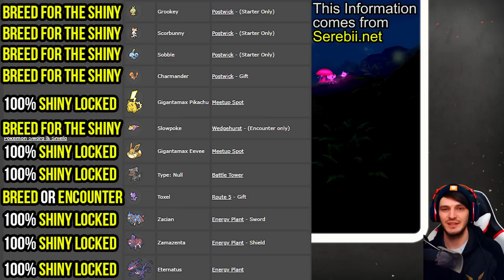ALL Shiny Hunting Methods in Pokemon Sword & Pokemon Shield - Shiny Hunting Guide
All of the Shiny Hunting Methods that are in Pokemon Sword and Pokemon Shield! There are timestamps below to help you find what you need from this video! LIVE STREAMS of Shiny Hunting Pokemon Happens RIGHT HERE on Youtube Now!

This video will explain How to get Shiny Pokemon and how to shiny hunt in Pokemon Sword and Shield! Hopefully by the end of this video you understand how to shiny hunt for Shiny Pokemon!

You can find the shiny hunting odds for each Shiny Hunting Method in this video!

Go to the timestamps for the method you are looking for!

0:00 Things to do BEFORE Shiny Hunting

5:02 Shiny LOCKED Pokemon

6:13 Full Odds Shiny Hunting

14:11 Fossil Shiny Hunting + Tips

23:50 KO Method (The NEWEST Method in Pokemon Sword/Shield)

32:30 Breeding Shiny Pokemon (Masuda Method)

40:32 Max Raid Battles/Shiny Dens

46:50 How to get the SHINY CHARM

48:54 Star Shiny Pokemon vs Square Shiny Pokemon Information

"Video Credit to these Youtubers"

"Austin John Plays" Video that explains in DETAIL on how to get Shiny Dens for Shiny Maid Raid Battle Pokemon!

(I PAID FOR THIS CONTROLLER WITH MY OWN MONEY!) I just really liked the controller and wanted to show how it helped for Shiny Hunting) Nintendo Switch HORIPAD Wired Controller Officially Licensed by Nintendo (Amazon)

**Support SMK by using my Codes!**

(SmkGaming05 is a Partner with Blue Microphones)
Upgrade your Microphone Quality with USB and XLR Microphones from Blue Microphones!

Song at the end of the Video "Pokémon Red and Blue: Silph Co. Remix" from GlitchxCity